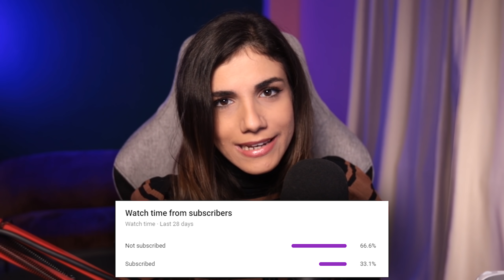ΔΙΝΩ ΜΑΧΗ ΜΕ ΤΑ ΦΡΟΥΤΑ ΣΤΟ FALL GUYS